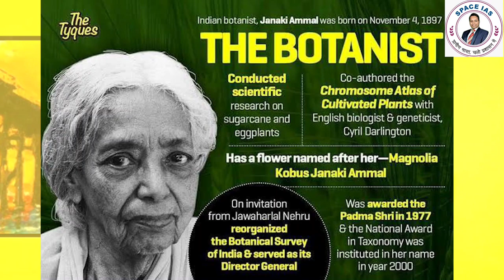KAMALA SOHONIE || REAL MAKERS OF INDIA (EPISODE-11) || UPEDNRA ANMOL SIR || SPACE IAS